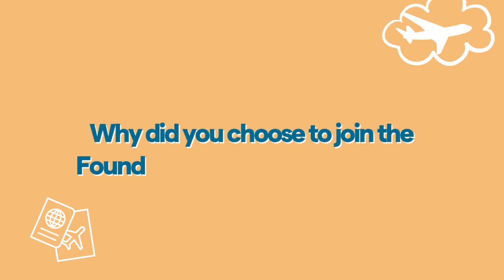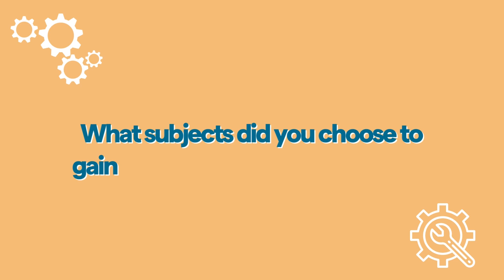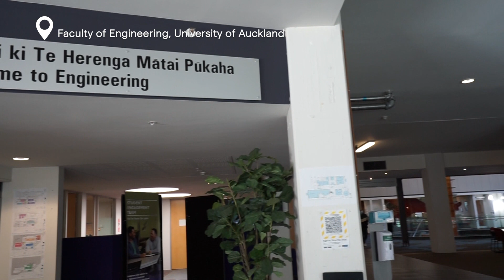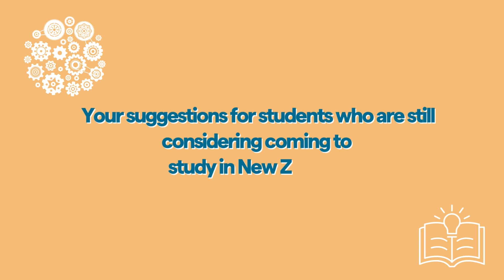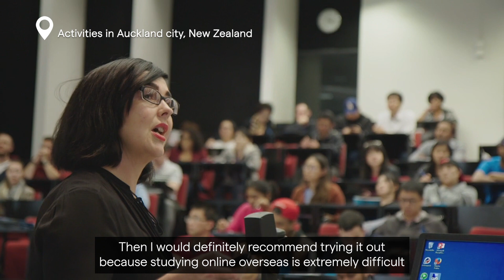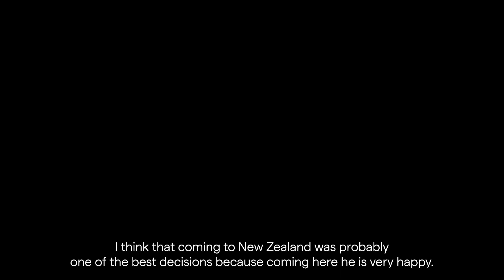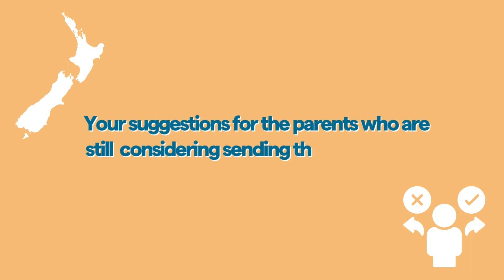Meet Wasey | University of Auckland (UoA) Engineering Student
Meet Abdul Wasey (Pakistan) and his mother. Wasey is a first-year student studying Bachelor of Engineering at the University of Auckland. He successfully progressed from the Accelerated programme (6 months) - The University of Auckland Certificate in Foundation Studies programme (Level 3) at UoA International College. Wasey and his mom moved here 1 year ago during the pandemic, and they've well adjusted to New Zealand life.

➡️ Q&A with UP Education is a new series about UP Education's alumni and current students who will share their study abroad journey and international student life in New Zealand and Australia.

0:00 - Intro
0:28 - Why did you choose to join the Foundation Studies programme?
0:58 - Why did you choose the most competitive - Accelerated programme?
1:31 - What subjects did you choose to gain entry to Engineering degree?
1:48 - How was your learning experience at UoA International College?
2:29 - Would you recommend other students in similar situation as you join a foundation programme?
3:12 - What major are you going to study under Bachelor of Engineering?
4:15 - What is your favourite part of being a University of Auckland student?
4:48 - Your suggestions for students who are still considering coming to study in New Zealand
5:39  - Do you like studying and living in Auckland?

6:37 - Are you happy with your decision to bring your son to New Zealand for study?
7:06 - Do you think it is easy for a young student at Wasey's age to quickly adapt the life in New Zealand?
7:23 - How do you find life in New Zealand?
7:44 - Your suggestions for the parents who are still considering sending their children to study in New Zealand

Talk to us on:
▪️ WeChat: @UP_Education_NZ
▪️ Red （小红书 ): @UP Education